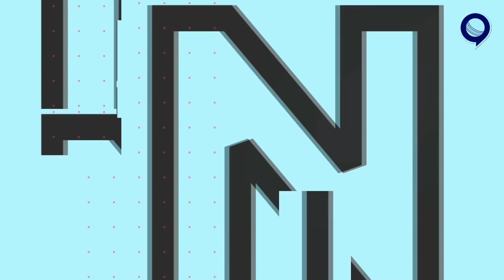Rajasthan Royals बनेगा इस साल Champion? | Sanju Samson | IPL 2022 | RJ Raunak